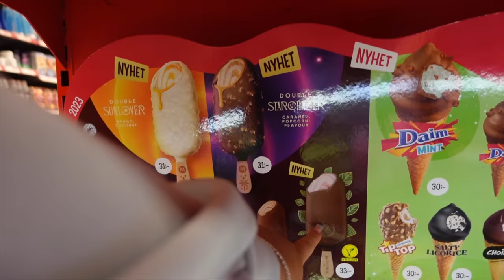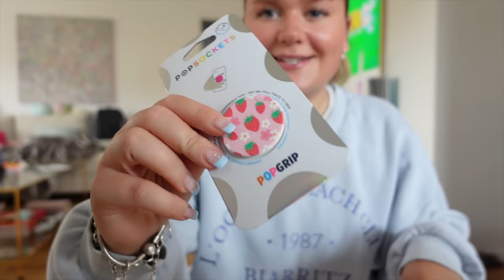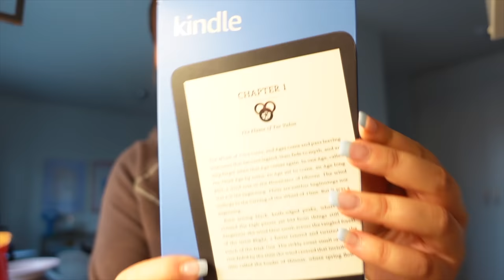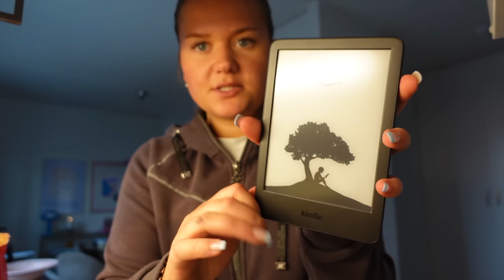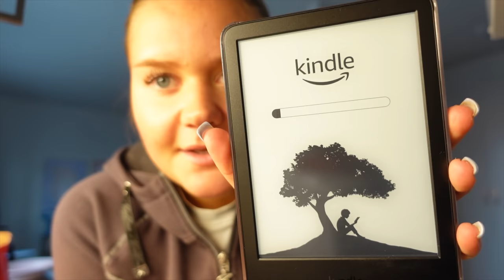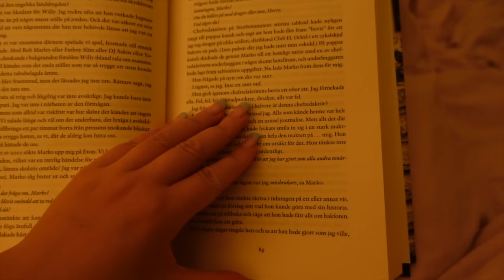LETAR GLASSNYHETER 🍦 Vlogg